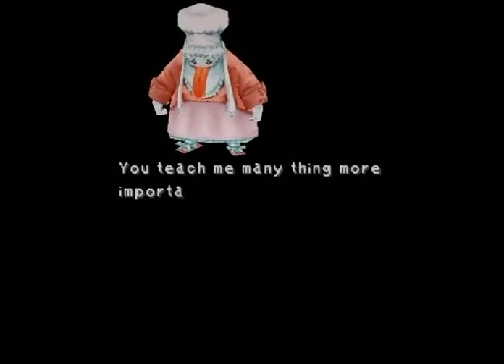Final Fantasy IX Episode 76: Just Another Genome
Zidane, convinced he is just another genome, is in danger to giving into Garland.